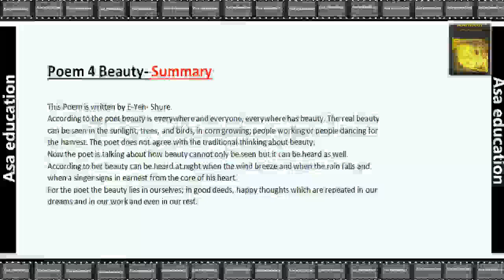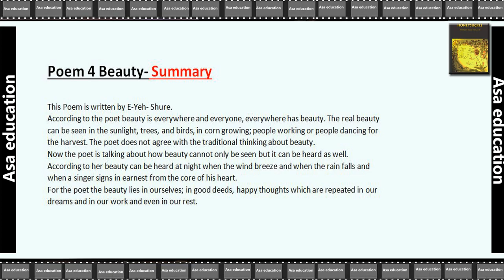Poem 4 Beauty (English - Honeysuckle, Grade 6, CBSE) Summary / Chapter in Brief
Subject - English
Book - Honeysuckle
Poem 4 - Beauty.
Series : Summary / Chapter in Brief.

PHDMP1012-A04